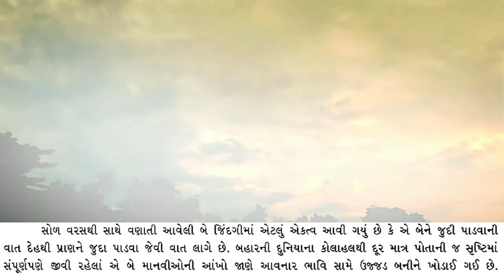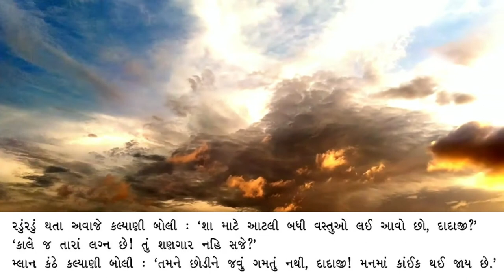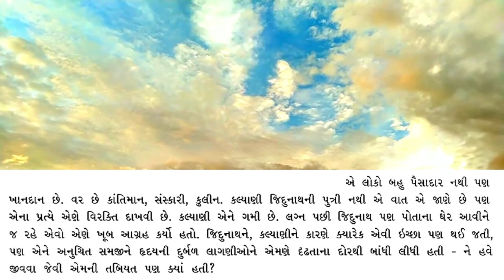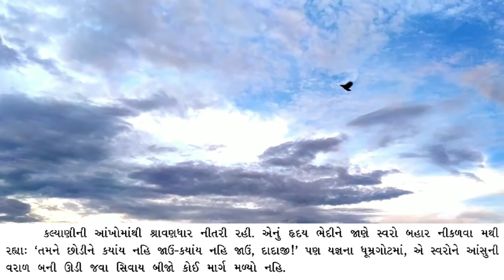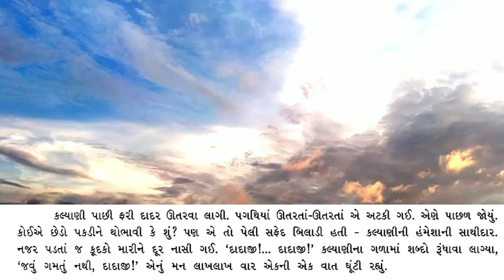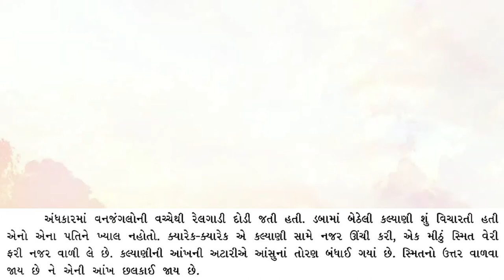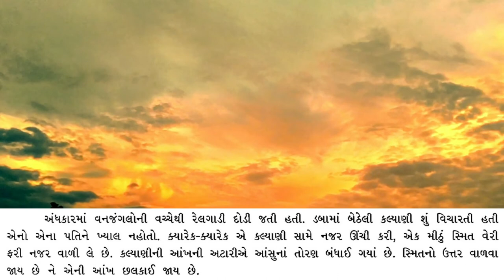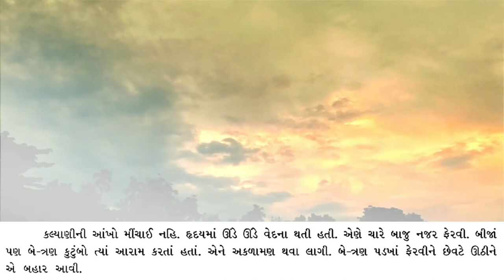Std 11 | Lesson 14 | Dadaji | Part 2 | દાદાજી | Gujarati Second Language | English Medium